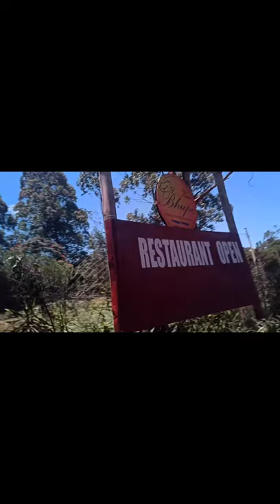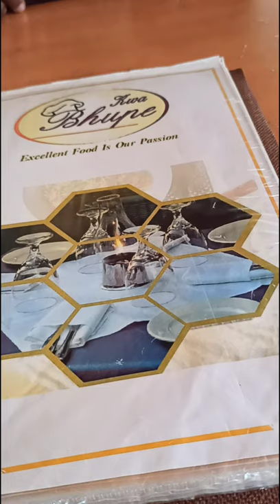I WAS NEVER INTO THIS GUY!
We went on a double date with The Madaras. They shared their amaizing journey. Together for 4 years and counting!